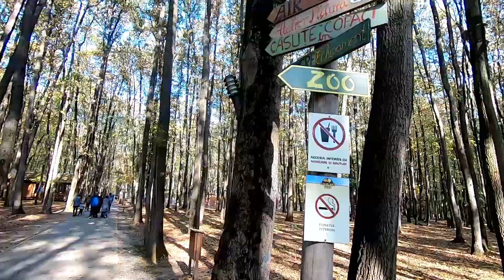High Ropes and Zip Lining in Bucharest, Romania | Bucharest Bachelor Party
You can get more info on our offering of High Ropes Adventure and Zip Lining for your group travels or stag party in Bucharest

Add something unique and exciting to your group travels on your bachelor weekend in Bucharest with the High Ropes and Zip Lining.
Gather the boys and challenge them with the different levels of difficulty as there are 14 tree courses to choose from. Have them tackle various obstacles, and not to mention, zip lining from platforms up to 15 meters. You will have up to 3 hours of adventure at the venue, and for those scared of heights, fear not, an instructor will be on hand.
A food court is also at the venue, therefore after your activity you can grab a snack and refreshments.